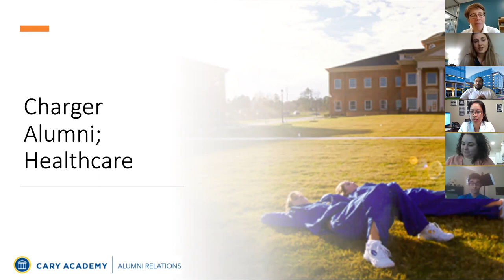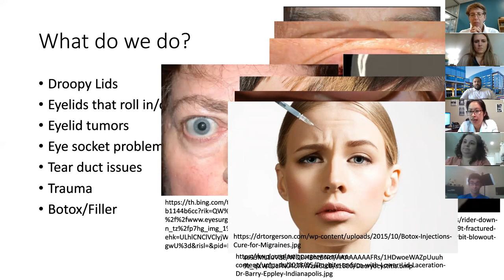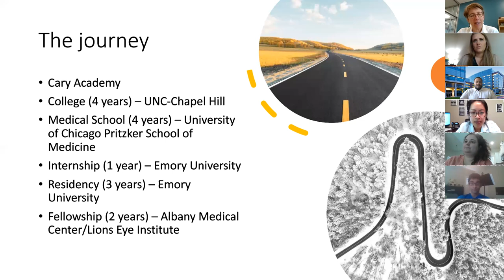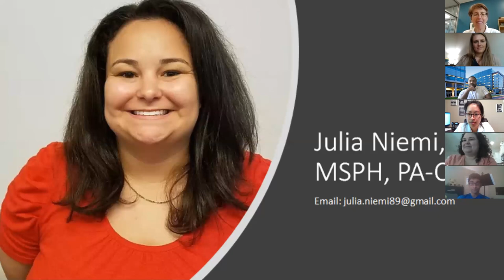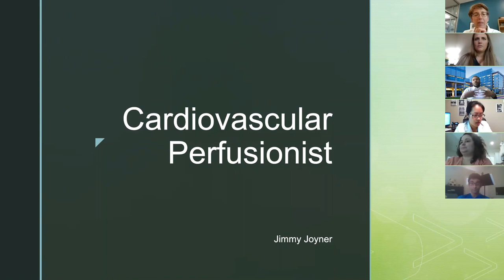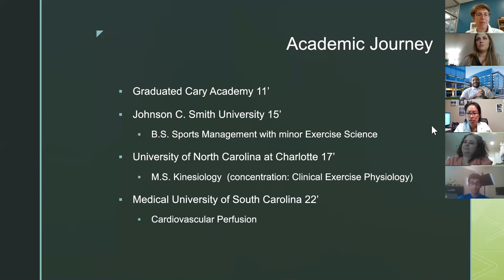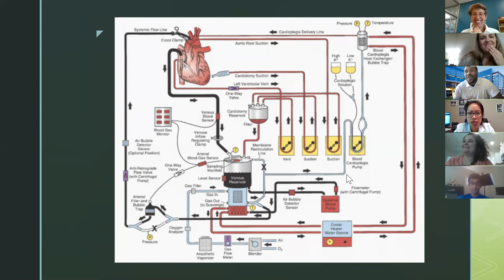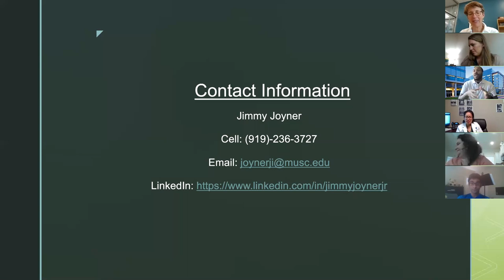Cary Academy - Career Connections - Healthcare